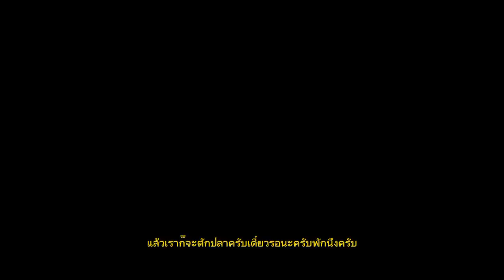ทริปหาปลากับข้าวตกปลาหน้าดิน ทั่วไป หมายไกล้บ้าน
ทริปหาปลากับข้าว ทะเลแสมสาร ไปเช้ากลับเย็น เรือไต๋ชิต